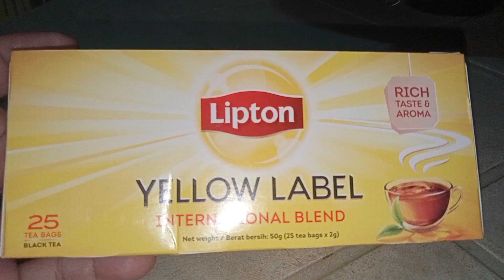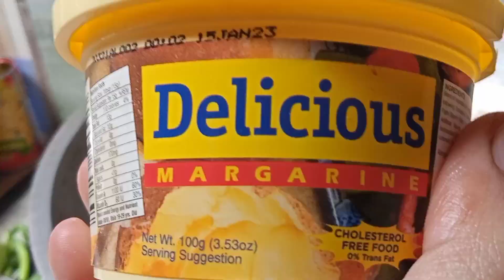ALL ABOUT HEALTHY FOODS | HEALTHY FOODS IS LIFE | Ann Garcia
making my own healthy juice drink and my version of my own chicken broccolli recipe, try it and enjoy watching!